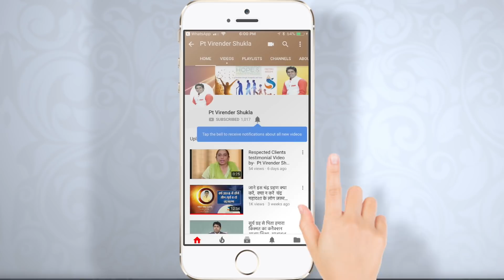जिसको ll बुध ll मारे उसको कौन तारे ll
This video is about BUDH